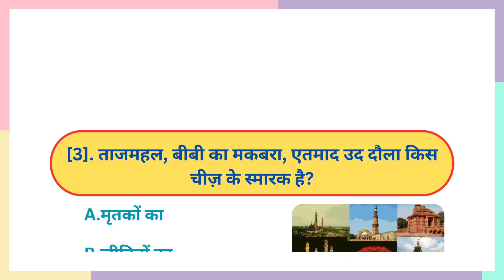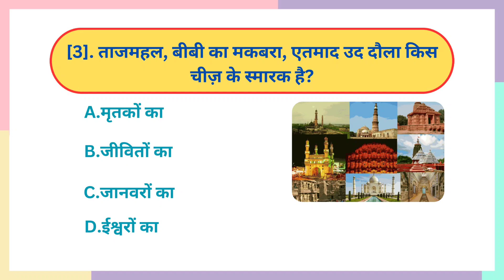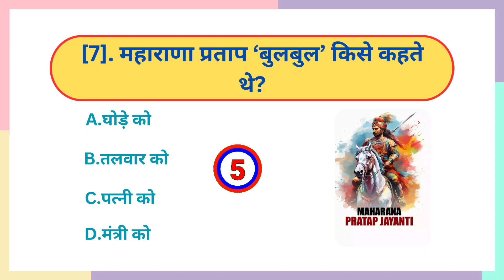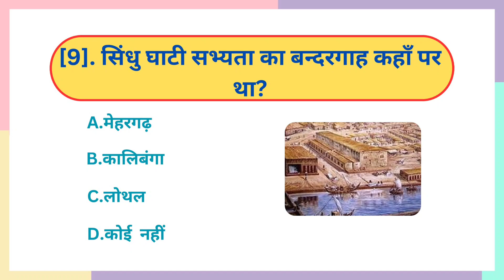Gk Question ।। Gk In Hindi ।। Gk Question Answer ।। Gk Quiz ।। Important Gk Gs Quiz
Gk Question | Gk Question And Answer | Gk | Gk In Hindi | Gk Quiz | General Knowledge Gk | part-09
Gk Question ।। Gk In Hindi ।। Gk Question Answer ।। Gk Quiz ।। Important Gk Gs Quiz biharpoliceGk Question | Gk Question And Answer | Gk | Gk In Hindi | Gk Quiz | General Knowledge Gk | part-09
Gk Question ।। Gk In Hindi ।। Gk Question Answer ।। Gk Quiz ।। Important Gk Quiz @Examquizgk01 Gk Question ।। Gk In Hindi ।। Gk Question Answer ।। Gk Quiz ।। Important Gk Quiz ।। @Examquizgk01

25 Gk Questions

1. GK
2. General Knowledge
3. Important GK Questions and answer for 4. Competitive Exams
5. Quiz Test
6. br gk study
7. Important gk
8. Quiz test
9. competitive quiz
10. competitive general knowledge
11. GK in Hindi
12. general knowledge quiz
13. quiz questions
14. general knowledge questions
15. gk quiz
16. general knowledge questions with answers
17. gk question in hindi
18. GK Question Answer
19. India GK
20. hindi gk
21. samanya gyan
22. gk questions
23. india gk in hindi
24. 2023 gk questions and answers
25. lucent gk
26. lucent gk
27. lucent gk in hindi video
28. lucent GK in hindi
29. lucent geography in hindi
30. lucent geography
31. geography gk question
32. geography gk in hindi
33. lucent 1000 question
34. lucent 1000 prashn
35. lucent gk ka nichod
36. lucent gk important question
37. lucent gk important question in hindi
38. lucent gk important topics
39. lucent ka nichod science
40. lucent for ssc cgl
41. lucent for ssc
42. lucent for railway
43. geography gk
44. lucent mcq
45. lucent mcq in hindi
46. lucent book gk
47. gk
48. gk questions and answers
49. gk question
50. general knowledge